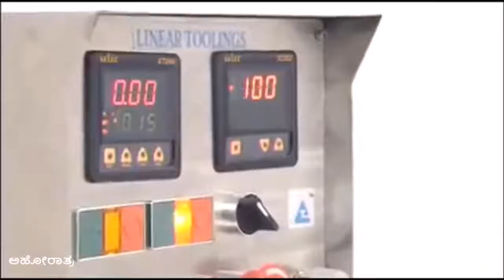ರಾಮಧಾನ್ಯ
ರಾಮಧಾನ್ಯವಿದೋ ಸಾಮಾನ್ಯಧಾನ್ಯವಲ್ಲ
ರಾಗಿ ಮುದ್ದೆ ತಿಂದವಗೆ ರೋಗ ಬರುವುದಿಲ್ಲ
ಕಪ್ಪಗಿದ್ದರೂ ನಿನ್ನ ಹೊಳೆಸುವ ಧಾನ್ಯ
ದಪ್ಪಗಿದ್ದವರ ಕೊಬ್ಬು ಇಳಿಸುವ ಧಾನ್ಯ
ಬಡವರುದರದಾಧಾರದ ಕಬ್ಬಿಣ ಧಾನ್ಯ
ಪೋಷಕಾಂಶ ತುಂಬಿರುವ ಪುಷ್ಕಳ ಧಾನ್ಯ
ರೊಟ್ಟಿ ಮುದ್ದೆ ಉಪ್ಪಿಟ್ಟು ದೋಸೆ ಗಂಜಿ ಹಾಲ್ಬಾಯಿ
ಹೊಟ್ಟೆತುಂಬ ತಿಂದವನೇ ರೆಟ್ಟೆಗಟ್ಟಿ  ಸಿಪಾಯಿ
ರಾಗಿ ಹೆಸರು ಕೇಳಿದೊಡನೆ ಮಧುಮೇಹವು ಮಾರುದೂರ
ರಾಗಿಮೊಸರು ಕುಡಿದವನ ಸಾಟಿ ಯಾರು ಹೇಳು ಬಾರ
ಮುದ್ದೆಗಿಲ್ಲ ಹೆಚ್ಚು ಖರ್ಚು, ಮುದ್ದೆ ನಮ್ಮ ಅಚ್ಚುಮೆಚ್ಚು
ಮದ್ದು ಬೇಡದಿದ್ದಲ್ಲಿ ಹಚ್ಚಿಕೊಳ್ಳಿ ರಾಗಿ ಹುಚ್ಚು
ಭೂಮಿಯಂತೆ ಗುಂಡು ಧಾನ್ಯ ಕನ್ನಡಿಗರ ಗಂಡು ಧಾನ್ಯ
ಜನಕನಳಿಯ ಮೆಚ್ಚಿರುವ ಕನಕನುಡಿದ ಸಿರಿಧಾನ್ಯ.
                                           : ಅಹೋರಾತ್ರ